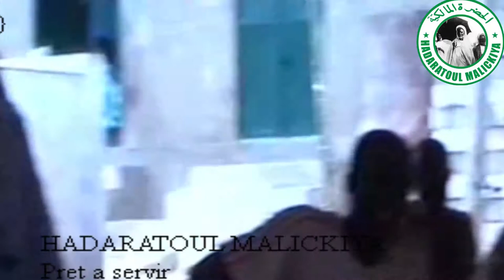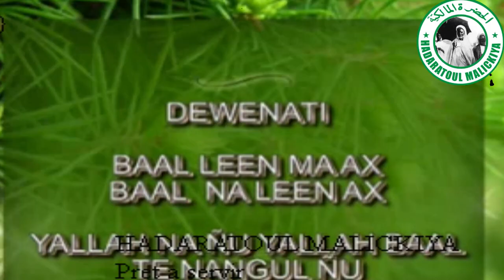HMTIV Serigne M Habib Sy - Parcelles Assainies Unite 2 en 2007 par MKN